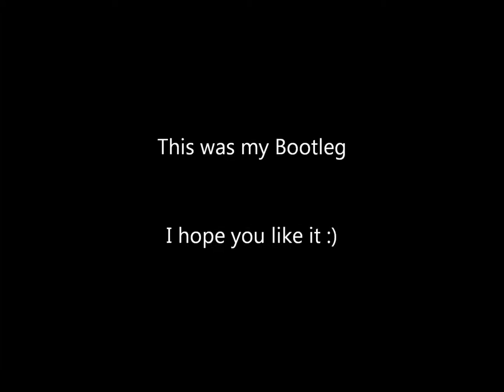Alan Walker - Faded ( Felix Fischer Bootleg )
Hey Guys,
This is my brandnew Bootleg of Alan Walkers amazing track Faded.